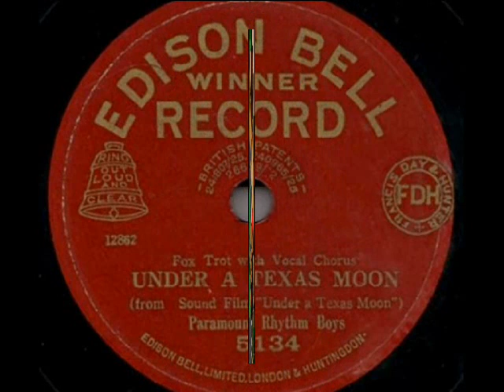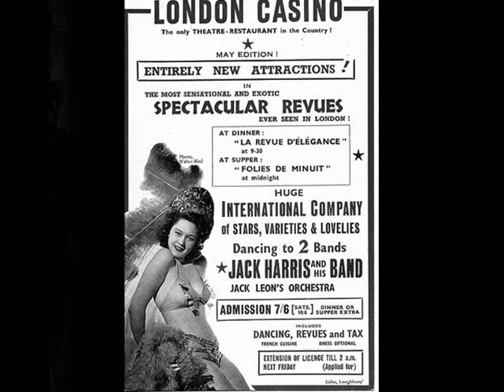1930: Under a Texas Moon - Paramount Rhythm Boys (Harry Hudson's Orch.) -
Paramount Rhythm Boys (Harry Hudson’s Orch.) – Under a Texas Moon, Fox-Trot from Sound Film“Under a Texas Moon”  (R. Perkins) with Vocal Chorus, Edison Bell Winner, UK 1930

NOTE: Harry Hudson (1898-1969)  was a British pianist and in-house band leader for Edison Bell labels. The Edison Bell Winner is a short-lived offspring of the Edison Bell labels (the label was on market between 1929-30). Hudson’s band recorded under various names, including Harry Hudson’s Melody Men, The Blue Jays, Radio Rhythm Boys, Paramount Rhythm Boys or Murray’s Melody Men as the most prevalent. Harry Hudson used a whole of excellent musicians: Murray Dempsey and Sylvester Ahola (trumpets); Ben Oakley (trombone); Sid Phillips, George Melachrino (clarinets) Annunzio Mantovani (violin) and vocalists such as: Al Bowlly, Les Allen, Elsie Carlisle, Sam Browne, just to name a few. Edison Bell Radio, where Harry Hudson recorded most of his sides, was swallowed in 1933 by British Decca and the label disappeared together with Harry Hudson’s band (his last recording was made in 1934). From late 1930s to 1950s Harry Hudson was still performing as pianist, from 1947 he was a well-known performer on Britain's first radio quiz Have A Go.

The slideshow presents some famous pre-war night clubs in London’s Westend.